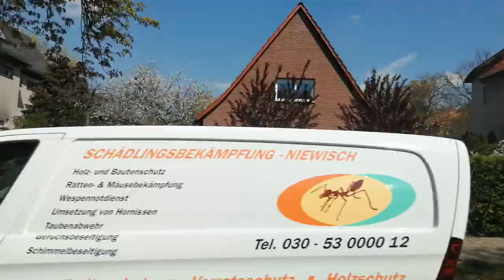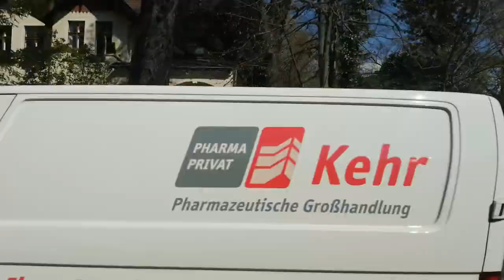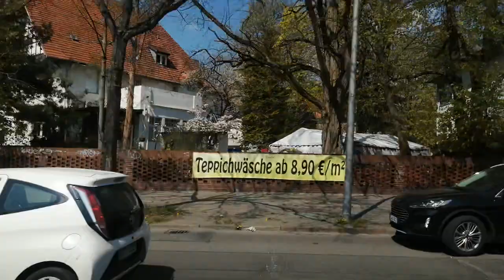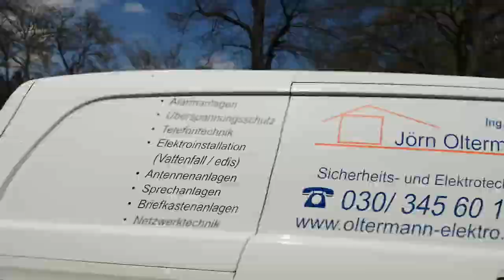Bus Mitfahrt von U Dahlem-Dorf bis S Lichterfelde Ost im Scania GN 16 auf M11